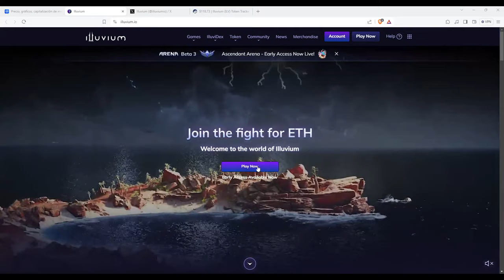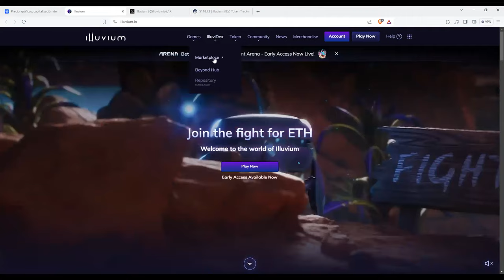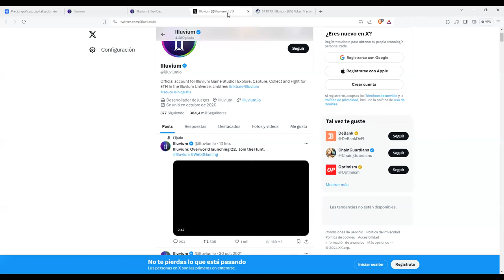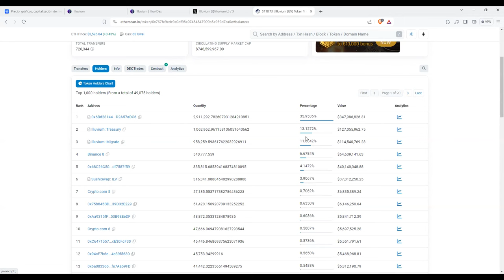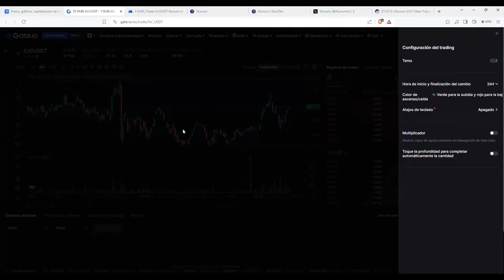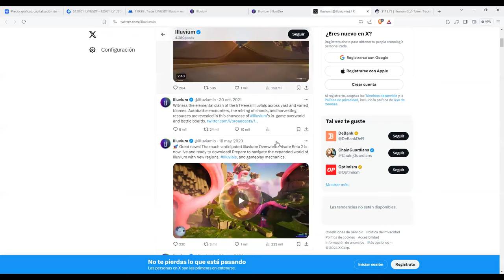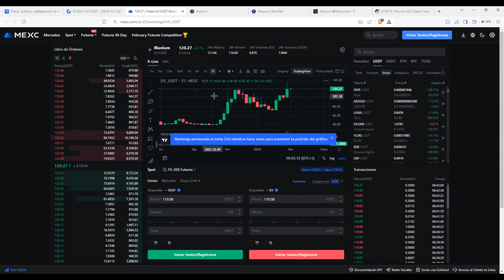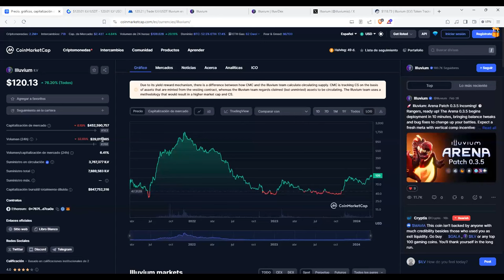Analizamos illuvium ilv playtoearn metaverse metaverso gamefi ecosystem Illuvium